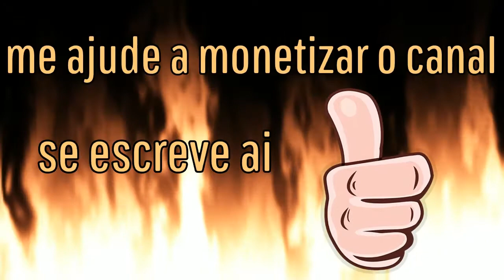Hitman - desafio cobra Califórnia - hokkaido